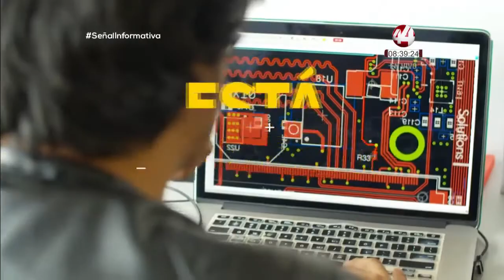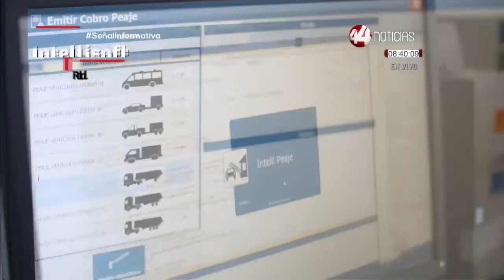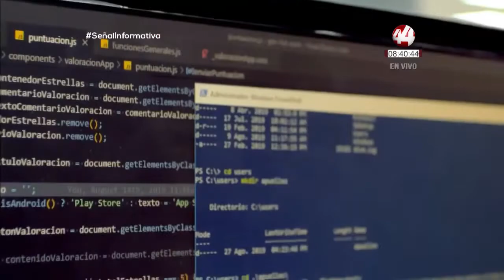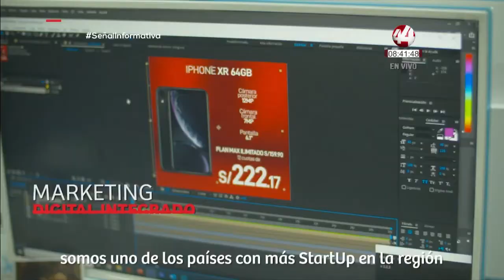3° edición del Perú Service Summit en Guadalajara y CDMX: David Edery, María Teresa Villena